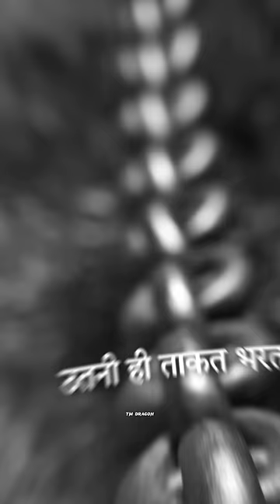श्री कृष्णा ने कहा है : shree krishna motivational status